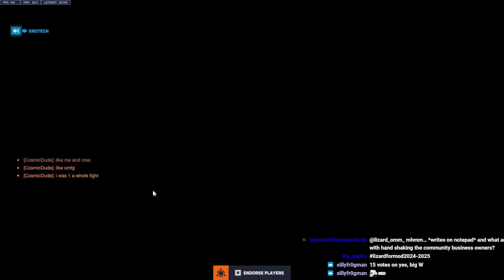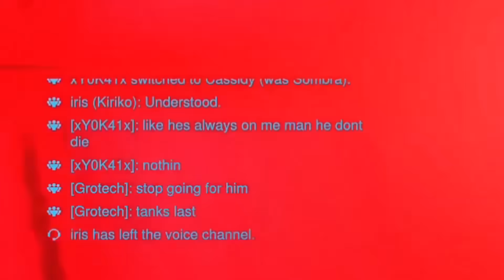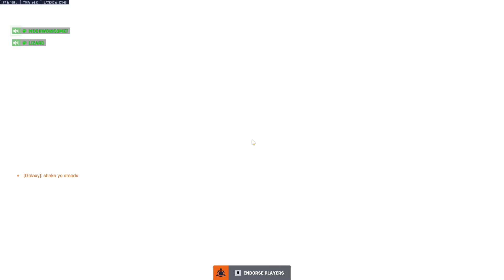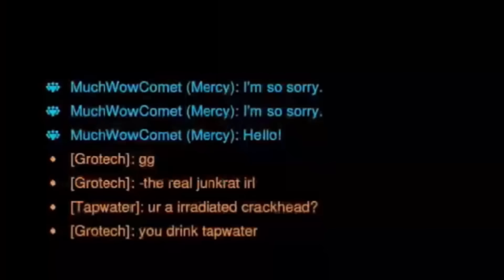TOXIC Dps Actually CRIES | Overwatch 2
More friend focused toxic vid again I'm working on moving some clips

overwatch toxicity
toxic overwatch team
toxic overwatch
overwatch toxicity
overwatch toxic teammates
overwatch competitive
overwatch arguments
overwatch toxic argument
ow2
overwatch 2
Funny moment
Funny
Recommended
overwatch competitive
overwatch 2
Funny moment